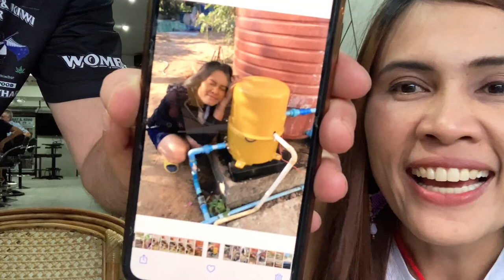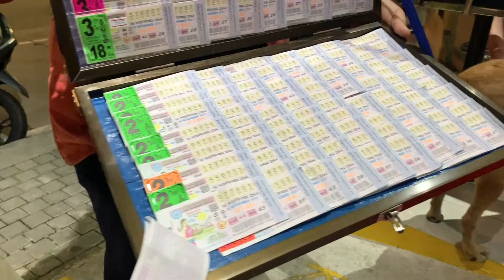Saturday LIVE stream from Aoy @ Wombat & Kiwi Bar, Pattaya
Saturday LIVE stream from Wombat & Kiwi Bar with Aoy in Pattaya.
Welcome to Wombat & Kiwi Bar Pattaya Jomtien Beach.  Pattaya's latest and friendliest bar Aoy and Steve and the fantastic Staff look forward to welcoming you to Wombat & Kiwi Bar on Pattaya Jomtien Beach Road, on the corner of Soi.9 just 15 yards from the beach.

If you get the chance we would love for you to review us on Google